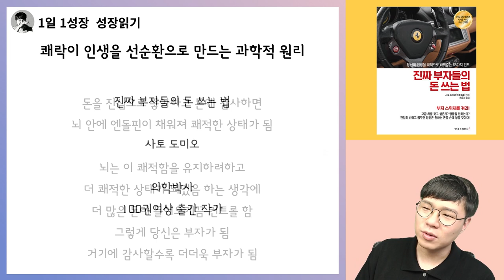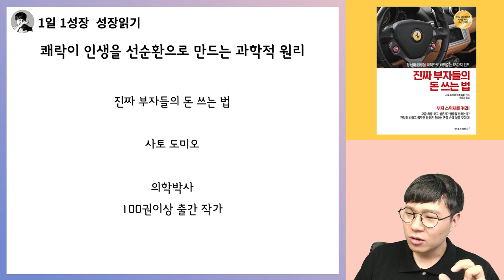금욕주의는 집어치워! 쾌락을 추구할수록 부자가 되는 과확적 원리 I 진짜 부자들의 돈 쓰는 법 12